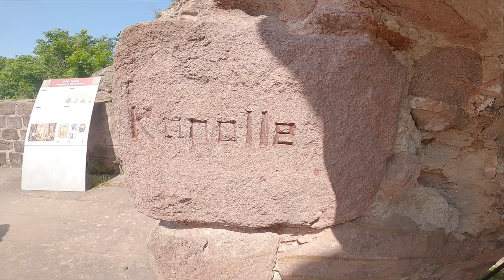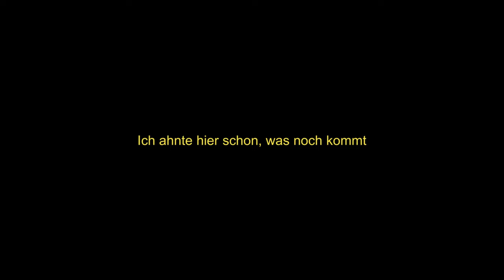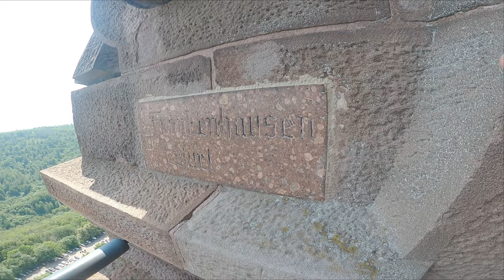Von West nach Ost | Teil 2 | Kyffhäuser | Gixxerpat getroffen | Scorpi in Gefahr | Höhenangst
Hier Teil 2 der Reise in den Osten.

Zwischenfall Kyffhäuser , treffen mit Gixxerpat.

Anschließend wurde ich da son Teil hoch gescheucht 😂😂😂😂

und mit dem Code „SCORPEDIUS10“ gibt es noch Rabbat

Harley Davidson Heritage Softail

Kamera: GoPro Hero 8 Black + MediaMod
Mikrofon: Speedlink Specs
Intercom: Sena SF2
Helm: HJC RPHA 11 (Kylo Ren Edition)